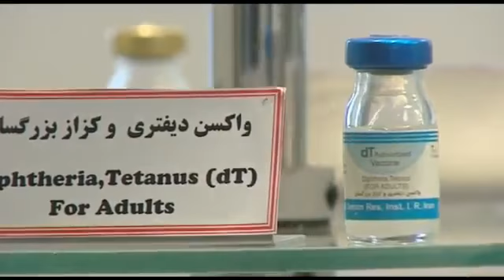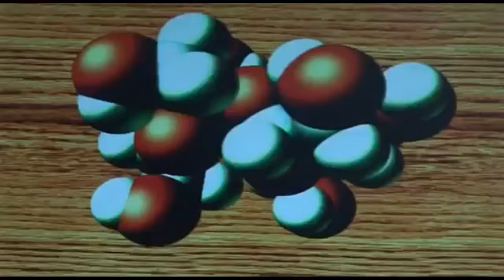Iran among top 10 in Nanoscience